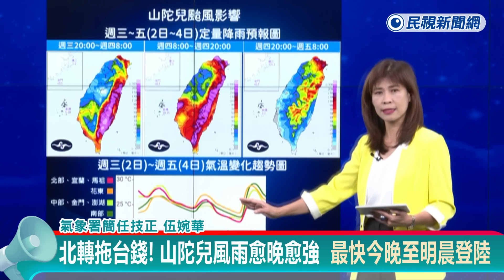快新聞／北轉拖台錢！山陀兒風雨愈晚愈強 最快今晚至明晨登陸－民視新聞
【民視快新聞】即時中心／李美妍、顏一軒報導

中颱山陀兒龜速北上，預估今（2）日晚間至明（3）日白天將劇烈影響台灣。氣象署簡任技正伍婉華在下午14時40分的最新一報中表示，山陀兒預估在今晚到明天上午登陸西南部，愈晚風雨愈強，但由於大氣環境不利颱風發展，進入陸地後有可能減弱成熱帶性低氣壓。